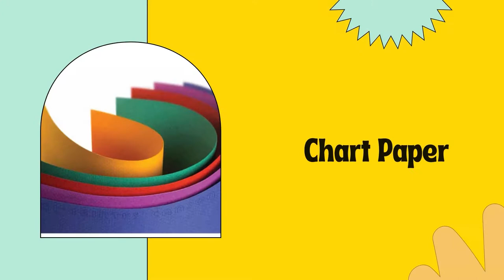N for Nest Using Paper Craft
Kids Craft || How to make a simple Nest with easily available materials.

Lets create a Nest

#3 amazing fact about Nest

1. Ever wonder why there are so many pigeons around? They can nest up to eight times a year.

2. Most young don’t stay in the nest long, but it’s a different story with larger birds like owls, hawks, and eagles. Bald eagles will stay in the nest up to 98 days!

3. Common Ravens might nest on a cliff, in the crook of a tall tree, a power line tower, or here by a library. They usually prefer places where there is less human foot traffic